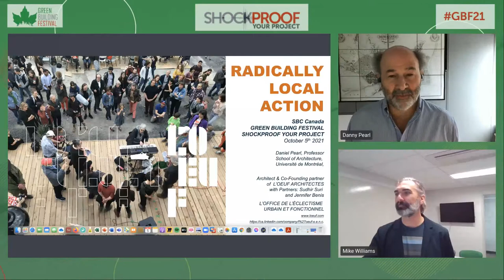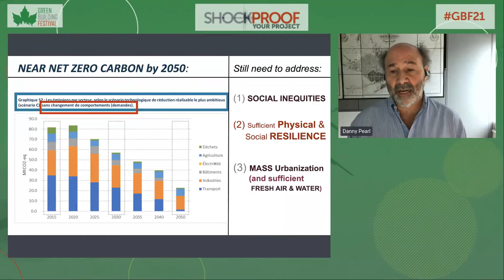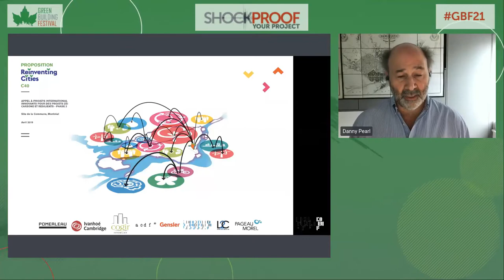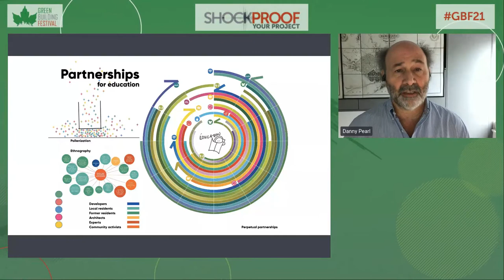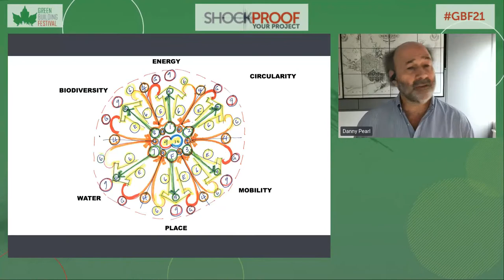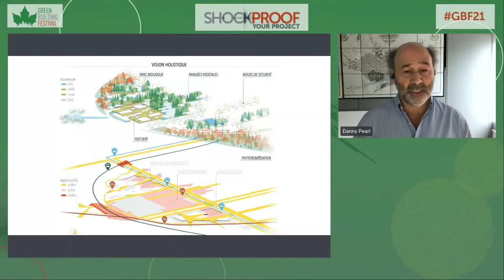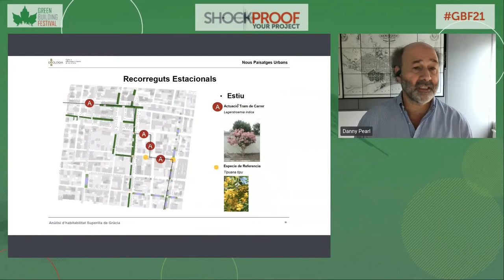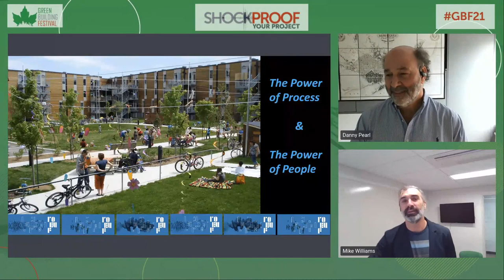Danny Pearl - Radically Local Solutions; Demain Montréal Project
When COVID-19 became a pandemic in 2020, there was an immediate realization that the risk of transmission within buildings was likely very high due to the aerosolization of viral particles. This forced buildings owners and operators to quickly implement strategies to improve indoor air quality and reduce the risk of disease transmission.

However, many of the strategies to improve indoor quality can lead us down a path of reducing the energy efficiency and increasing the carbon emissions of our buildings. At the same time, in our just society, it is impossible to put a price on the health and well-being of any person. On average, we spend 90% of our life indoors – so maintaining air quality has and will always be critical. But we must achieve a balance between efficiency, air quality, and comfort.

Josh’s presentation will provide insight on the typical measures being deployed within buildings to mitigate disease spread by improving indoor air quality, while simultaneously discussing the positive or negative impact they can have on energy efficiency and carbon emissions, in order to help provide education on the range of options available to address this issue which now has a renewed focus in the building sector.